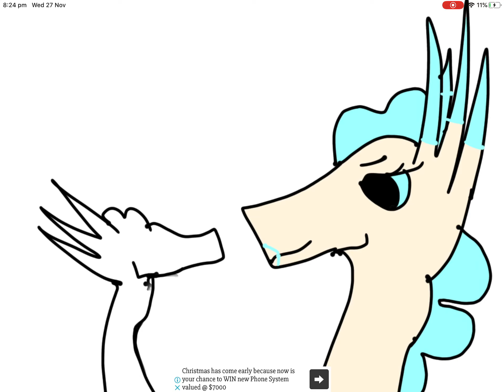Me and Auqulet! Read Description|Glaze the Icewing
Sorry about in the middle of the video there’s a weird cat drawing! I did that before I drew Glaze and Auqulet.

So Auqulet is Queen Glazes niece. Glaze actually has a sister called Zizzle. Zizzle came back to the Icewing kingdom when Glaze became queen and had a egg with one of the icewing there. Unfortunately Zizzle died before her egg hatched. So Queen Glaze raised her daughter as her own and named her Auqulet. Auqulet has very pale blue scales on her, She also has her own mini thrown next to the queens! I’ve made so the story further up is we’re Auqulet becomes Queen!